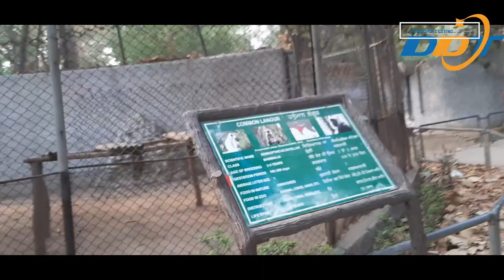Gaint Monkey | M.C Zoo | Chandigarh Tourism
Differents Types of monkey in M.C Zoo
Divya Darshan Tv